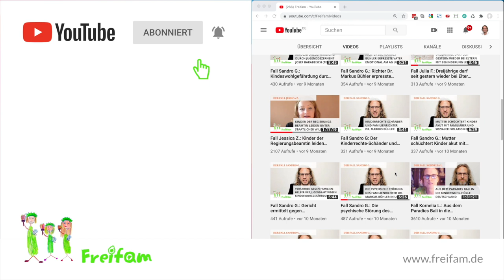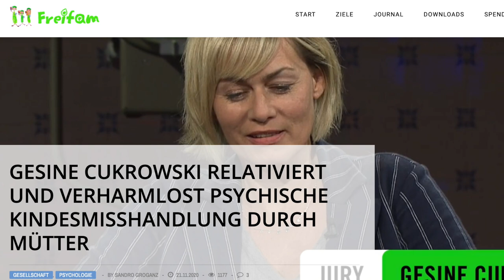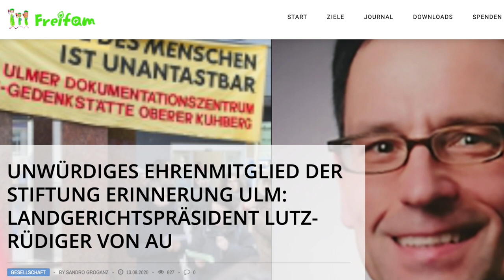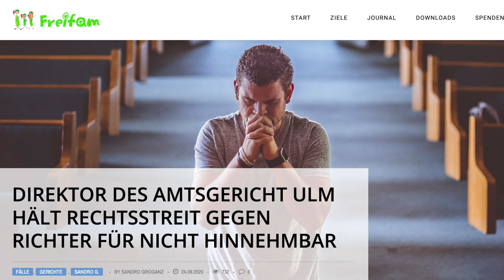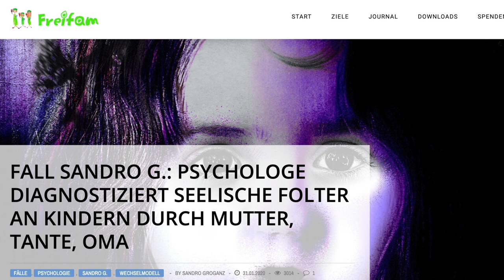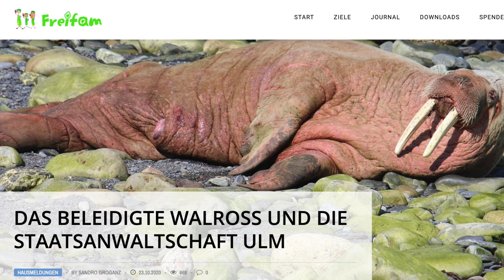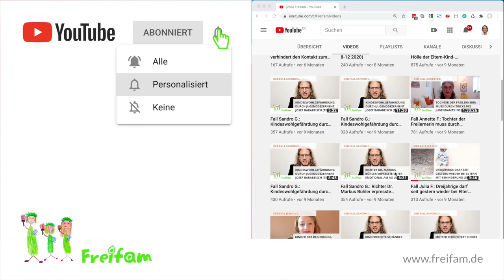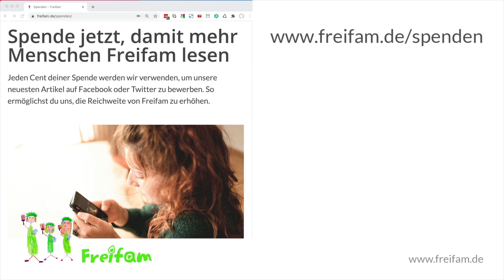Jahresrückblick auf 2020 und Ausblick auf 2021 zum Familienrecht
Wir schauen zurück auf das Jahr 2020: Was tat sich gesellschaftlich, politisch und in den Fällen, über die wir berichteten? Außerdem zeigen wir auf, wie Freifam in 2021 den Wandel hin zu einem fairen und gleichberechtigten Kindschaftsrecht befeuern will.

0:00:00 Begrüßung und Channel-Info
0:02:49 Kabinettsentwurf des BMJV zur Familienrechtsreform
0:06:24 Rechtsbeugung von Kinderrechten durch BGH
0:09:30 Rechtsbeugung durch Prof. Heilmann (OLG Frankfurt)
0:10:00 Expertengruppe zur BMJV-Familienrechtsreform
0:11:27 PETRA-Studie
0:14:31 Fernsehfilm "Weil du mir gehörst"
0:19:48 Freifam-Berichte nennen Amtsträger beim Namen
0:23:01 Erfolglose Unterlassungsaufforderungen
0:24:06 Kinderrechte-Schänder und Landrat Heiner Scheffold
0:26:50 Entwicklung des Kommunikationsstil auf Freifam
0:28:09 Strafprozess gegen Freifam
0:30:34 Grenzen der Kritik an Richtern
0:32:38 Unrecht am Familiengericht im Strafprozess
0:33:29 Staatsanwaltschaftliche Ermittlungen gegen Freifam
0:34:22 Ermittlungsfehler der Polizistin Viola Betz
0:35:55 Der ehrlose Präsident des Landgericht Ulm: Lutz-Rüdiger von Au
0:42:17 Freifam ist eine Community von Journalisten
0:46:54 Freifam-Berichterstattung über Verfahrensbeistände
0:49:29 Gerichtsverfahren gegen Richter wegen Kindeswohlgefährdung
1:04:45 Ablehnung von Kinder gefährdenden Richtern
1:07:42 Bundesverfassungsgericht zur Kindeswohlgefährdung durch Richter
1:09:31 Automatische Befangenheit eines kindeswohlgefährdenden Richters
1:10:55 Das System mit seinen eigenen Methoden schlagen
1:13:04 Das Familiengericht unschädlich machen
1:18:08 Vom Jugendamt erfundene Kindeswohlgefährdung
1:22:54 Unterlassungsklage gegen erfundene Kindeswohlgefährdung
1:25:12 Gefährdungsfeststellung vs. Meinungsfreiheit
1:28:05 Gesamtstrategie gegen staatliche Kinderrechte-Schänder
1:37:00 Mögliche Auswirkungen der Strategie am Amtsgericht Ulm
1:45:08 Wie der Staat seine Fehler regelt
1:48:00 Die öffentliche Relevanz von Freifam
1:50:28 Spieltheoretisch fundiertes Vorgehen
1:57:22 System-Veränderung mit der Freifam-Methode